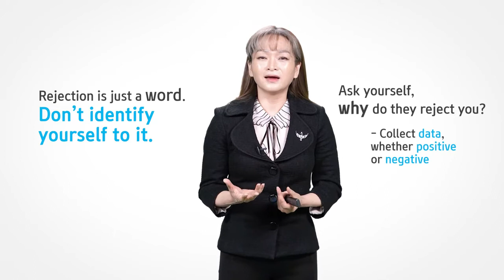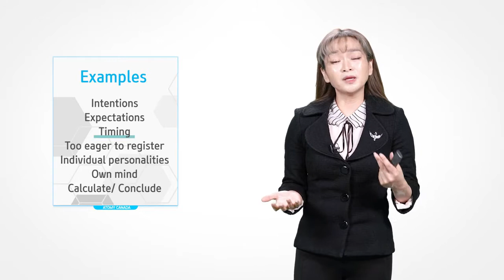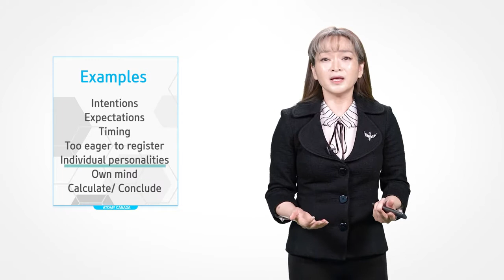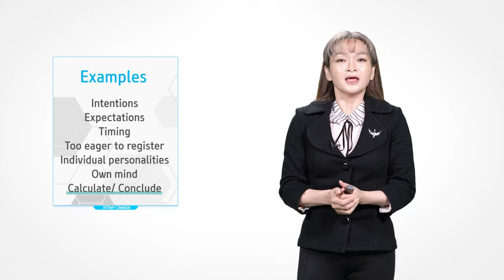Special Lecture - Rebecca Wong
Special Lecture by Rebecca Wong
"Rejection is part of success"

It is Atomy Canada's Official YouTube channel that realizes customer success beyond customer satisfaction.